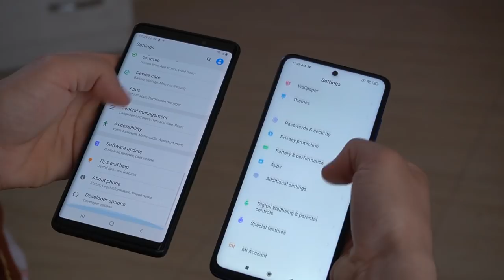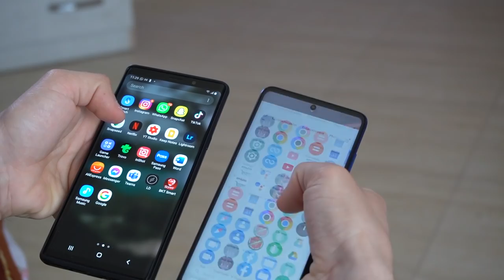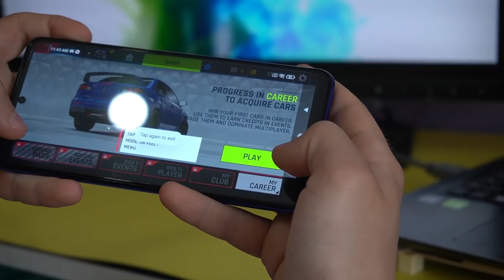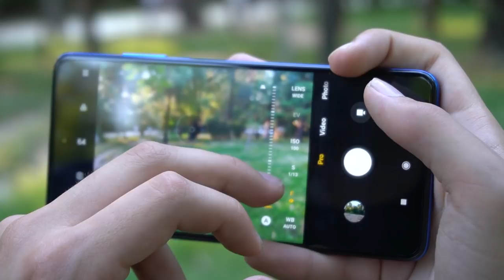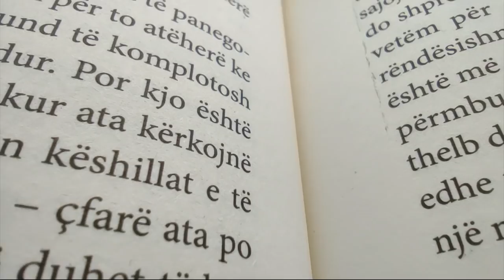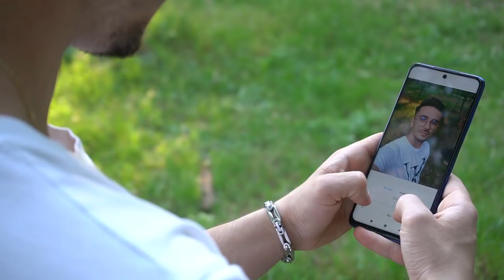A Ja Vlen ta Blesh POCO X3 NFC ?!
POROSIT KETU :

10% ULJE me KODIN : TEO10